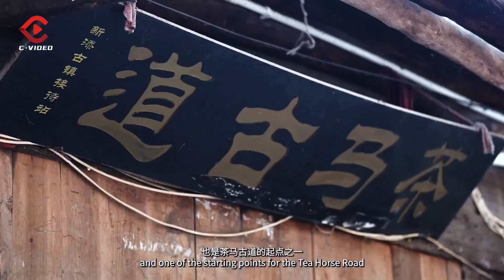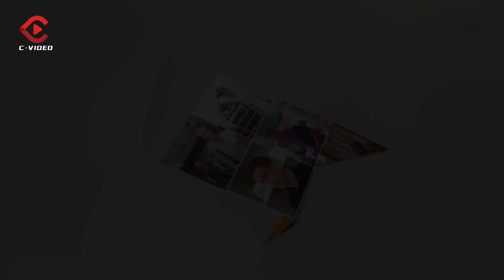My Reasons for Being in Sichuan④: An indispensable link between Tibet and Sichuan. More than a road!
The Tea Horse Road, an international trade route, has sprung up since the Tang Dynasty. It is an indispensable link between ancient Tibet and Sichuan. Now new expressways have been built. Driving along the road today, you can still appreciate the fantastic